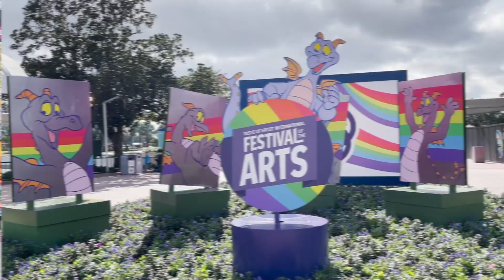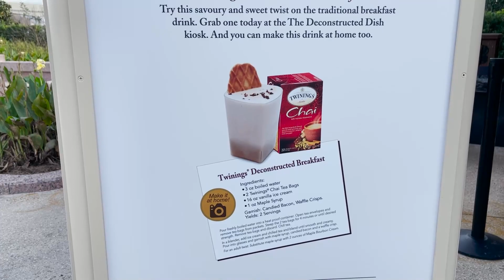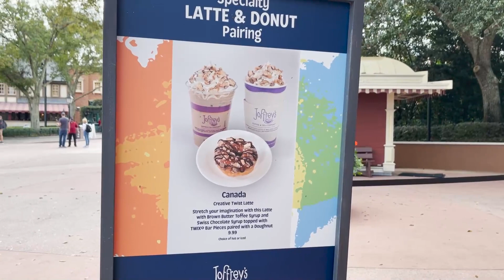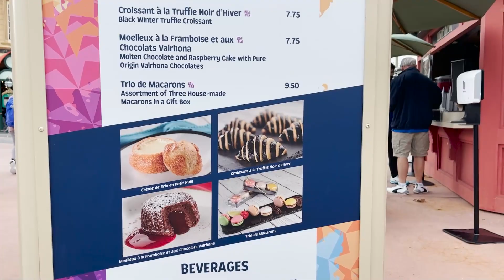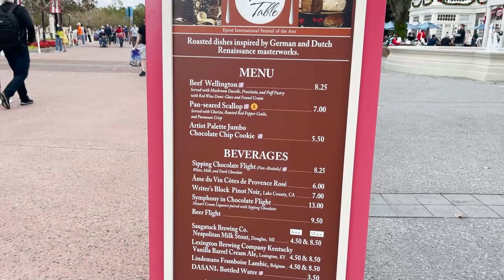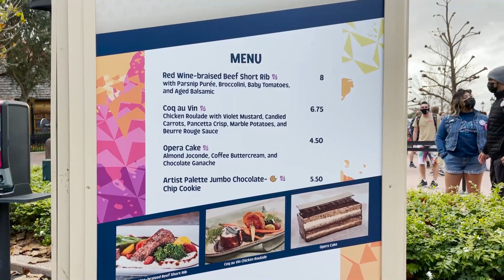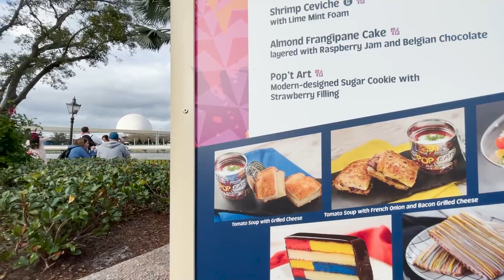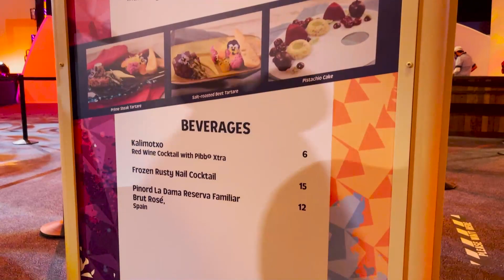Epcot Festival of the Arts 2021 Full Tour | Food Booths | Entertainment | Activities | Merchandise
It is the first day of Epcot’s International Festival of the Arts 2021! This is a complete tour of the festival. We’re going to try some food and drinks, see some entertainment, do some activities, and explore! All the Food Booths, Galleries, Entertainment, Activities, and more!

Magical Hijinx